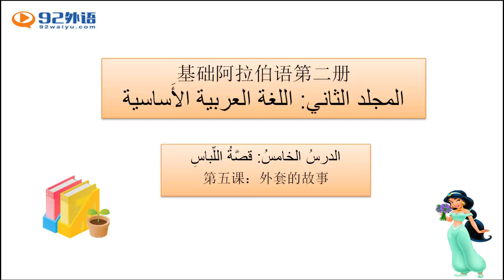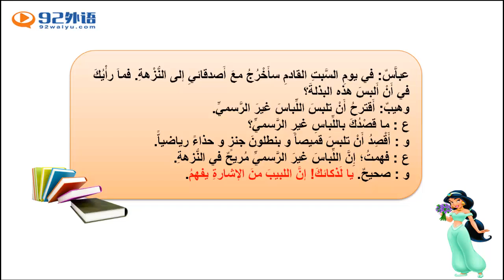新编阿拉伯语2 605 7